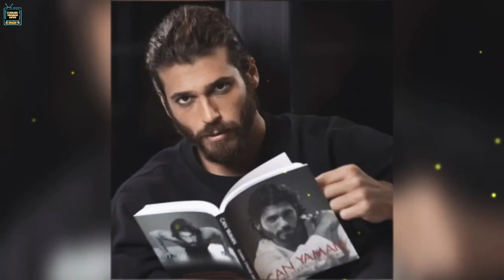All the details of Can Yaman's new series "El Turco"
Famous actor Can Yaman, who is currently residing in Italy, garnered a huge fan base in Italy. The actor has started participating in Italian TV series as well as has signed deals with advertising companies..